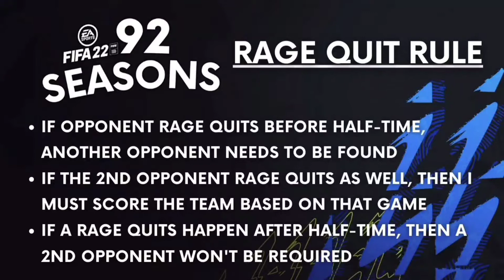FIFA 22 92 Seasons Mode - EPISODE #1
IT'S BACK! My first FIFA Series is back on my channel for FIFA 22, and of course its the 92 SEASONS MODE!

In this series I play with all 92 teams of the 4 English leagues in FIFA, at random, and then give them a score out of 10. The best scored team after playing with all 92 teams, will be the winner and I'll do a career mode with them on FIFA 23 later this year. Brighton were the winners for FIFA 21, who will be the winner this year??

Rage Quit Rules...
- If opponent rage quits BEFORE half-time, another opponent needs to be found.
- If the 2nd opponent rage quits as well, then i must score the team based on that game
- If a rage quits happen AFTER half-time, then a 2nd opponent won't be required